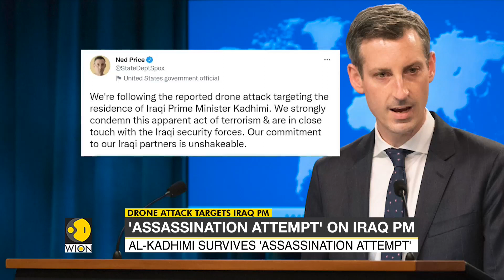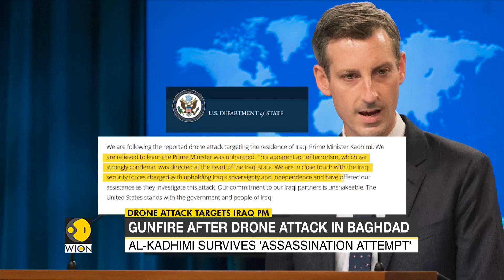Drone attack targets Iraq PM, US condemns the 'act of terrorism'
Iraqi Prime Minister Mustafa al-Kadhimi escaped an assassination attempt on him in Baghdad after an explosive-laden drone targeted his residence on Sunday. US condemns the 'act of terrorism'.